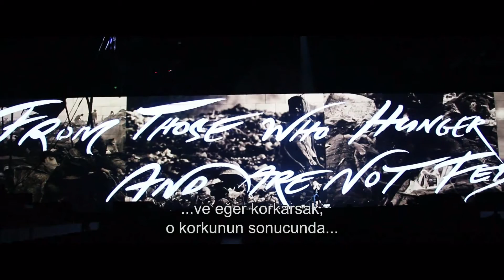Roger Waters The Wall'u Açıklıyor Türkçe altyazılı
The Wall BluRay'inden